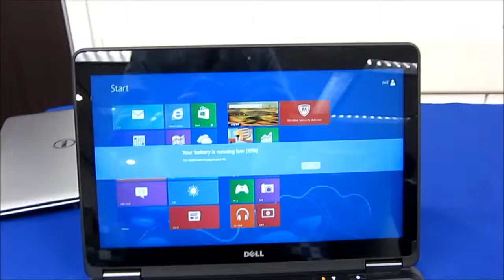Latitude 12 7000シリーズ(E7240)の視野角チェック(光沢液晶)